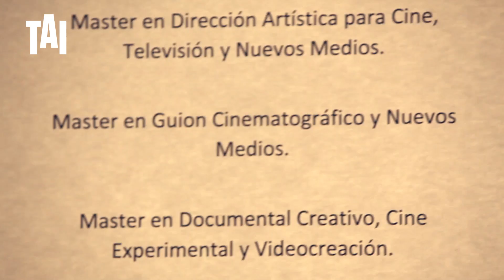Jornada de puertas abiertas en el Centro Universitario de Artes TAI